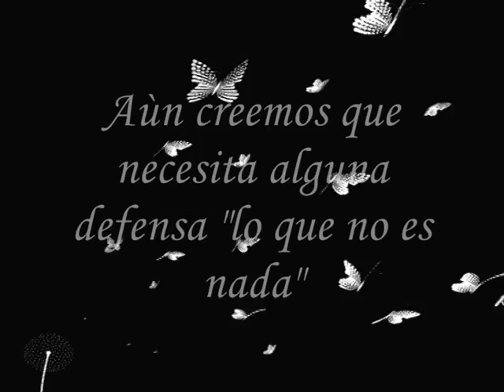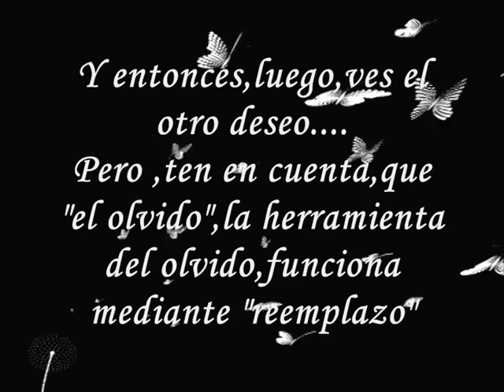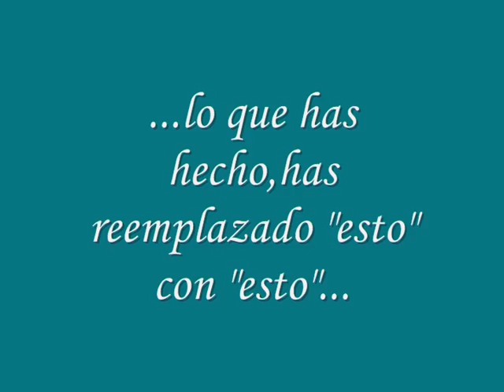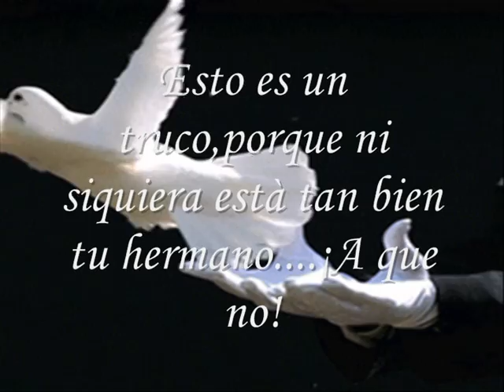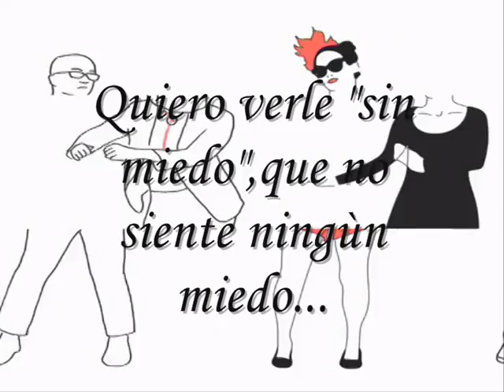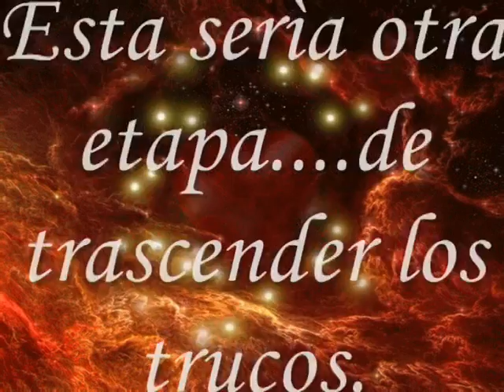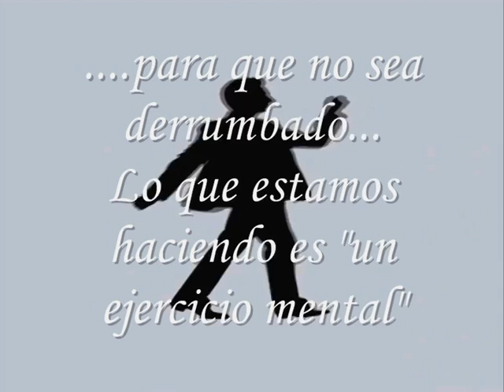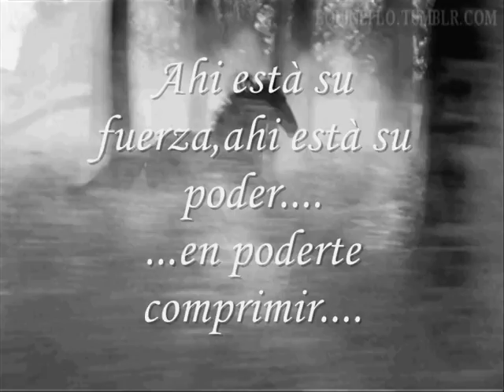La sanaciòn es hologràfica.....por Jorge Lomar....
Lo màs bonito que hacemos en el proceso del perdòn es reconocer un deseo que ya "es."...que estaba tapado con "un falso deseo".que es el deseo de castigo. para poder conectar con el autèntico deseo que tù tienes que es el deseo de amor,que es la Voluntad de Dios. este deseo de castigo tiene primero que ser cuestionado,tiene que ser dejado. y luego "ves el otro deseo".